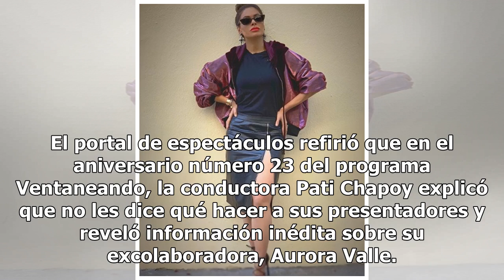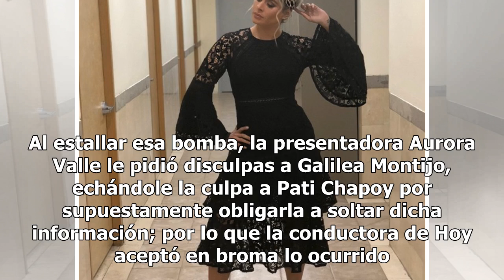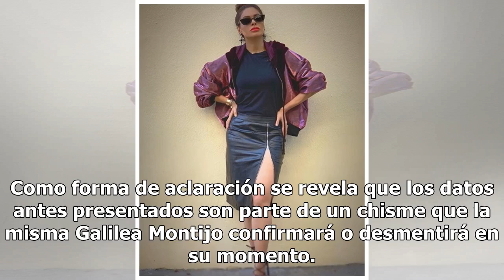Revelan quién ventiló el supuesto pasado de Galilea Montijo como teibolera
Galilea Montijo, una de las importantes estrellas del programa Hoy, se encuentra involucrada en un escándalo en relación con su supuesto pasado como teibolera. Síguenos para conocer esta inquietante historia. La revista TVNotas dio a conocer que el negro historial de la conductora Galilea Montijo sa...